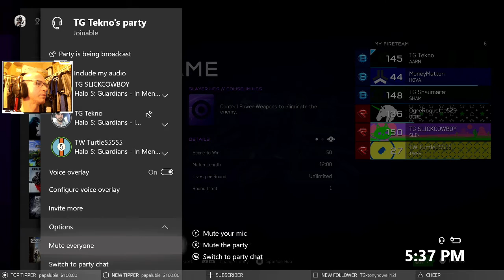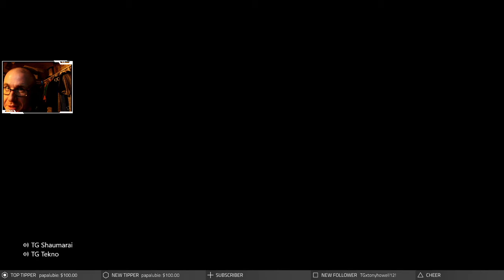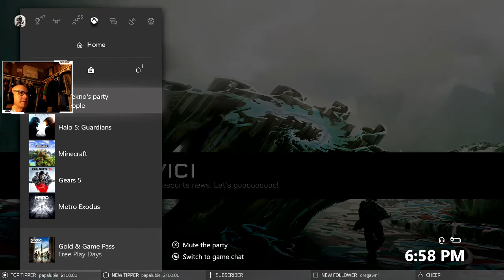Halo 5 - Let's Go!: Check out TG